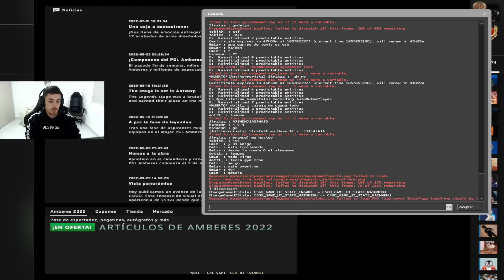4v5 CONTRA BRANUEL EN LA QUALY A